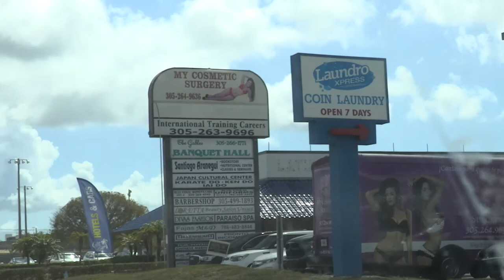Historias de My Cosmetic Surgery_ Yaima Sánchez CAP. 1